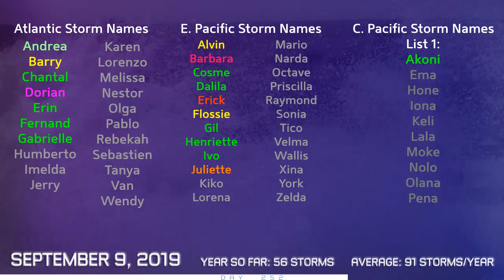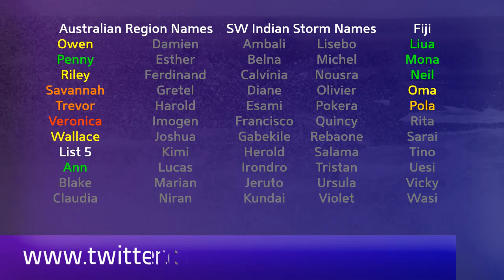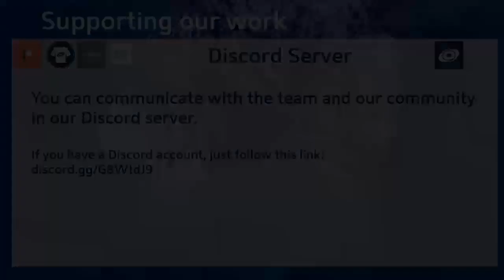Tropical Weather Bulletin (Ex-Dorian, Faxai) - September 9, 2019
Ex-Hurricane Dorian is continuing to push through the eastern part of Atlantic Canada, and will be out over the far north Atlantic by morning.

Typhoon Faxai has weakened substantially since making landfall in Japan, moving within six miles of Tokyo overnight. The storm is now exiting the coast of Japan.

Tropical Storm Gabrielle still contains winds of 65mph, and is likely to turn towards the northeast where it will remain over open waters.

Invest 94L could become a tropical cyclone in the Central Atlantic, with the potential for further development later on.

Invest 95W could develop into a significant tropical cyclone in the Philippine Sea.

Invest 96W appears to be a Subtropical Depression in the East China Sea.